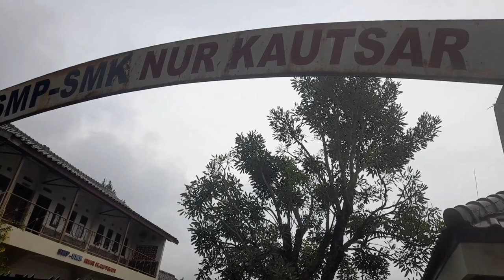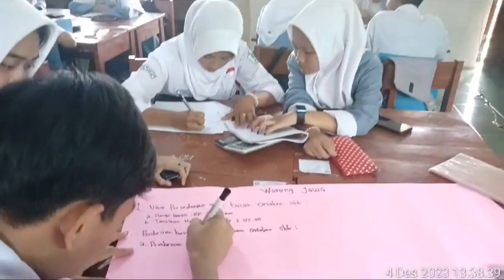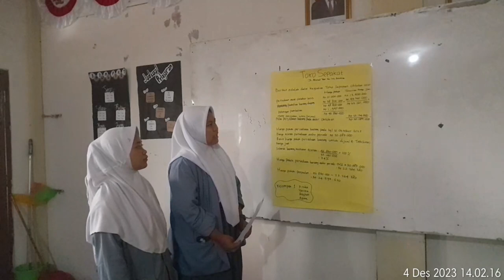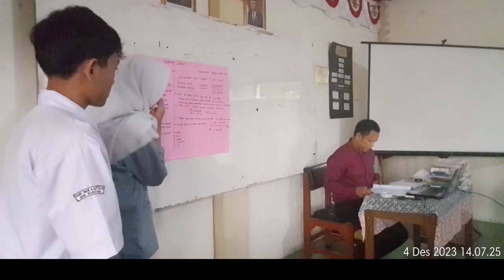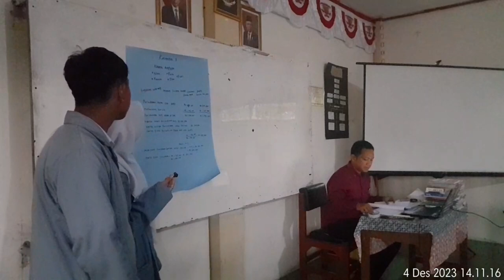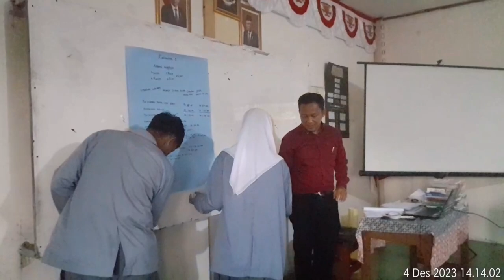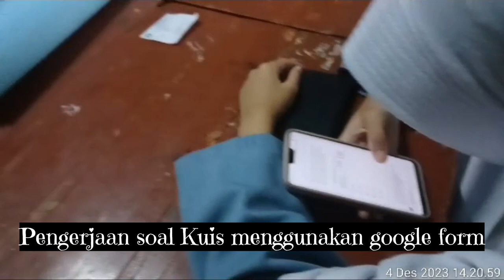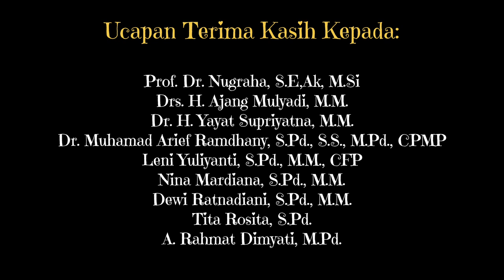Video UKIN PPG Daljab Kategori 1 Angkatan 2 Universitas Pendidikan Indonesia_Aldi Rinaldi